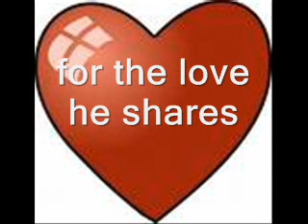For Geriatric1927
For the love & kindness